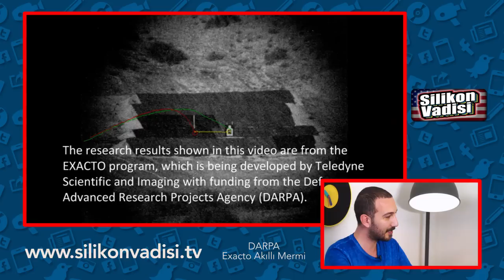Exacto Akıllı Mermi İncelemesi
Silikon Vadisi programının bu bölümünde Dinçer KARACA ve Umut BÜYÜKYÖRÜK, DARPA’nın geliştirdiği “Exacto” isimli akıllı mermiyi anlatıyor...